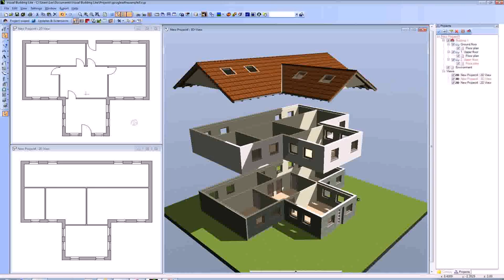Restaurant Floor Plan Design Free (see description)